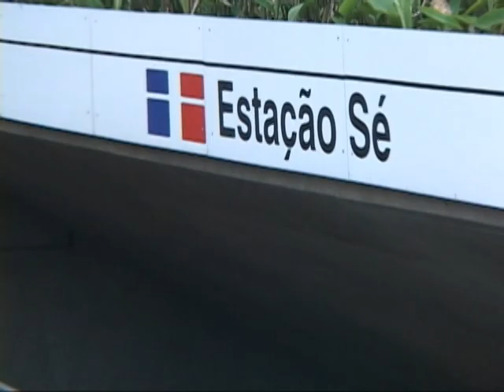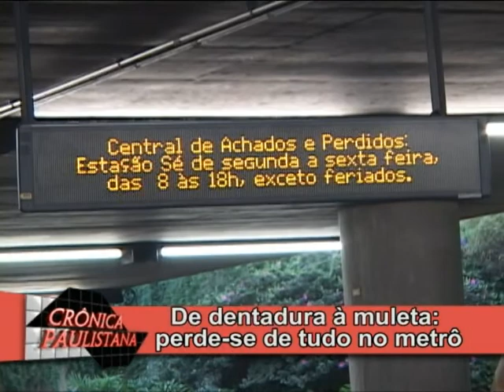São Paulo uma cidade curiosa Achados e Perdidos